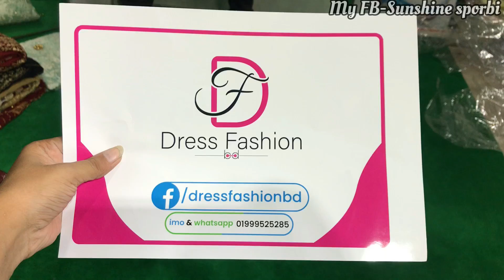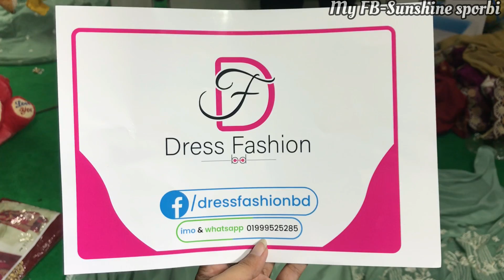Gorgious Pakisthani indian catalog dress collection |party three piece collection |sunshinesporbi💕